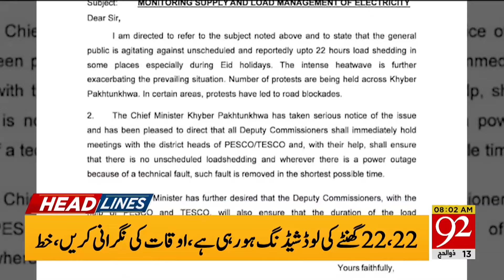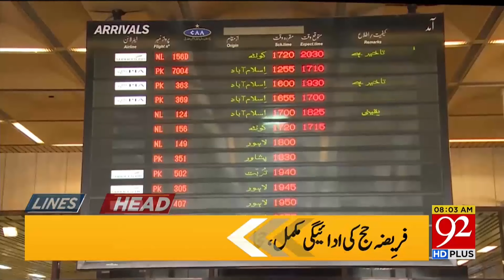Imran Khan Big Blow To Government ! | 92 News Headlines 08 AM | 20 June 24 | 92NewsHD